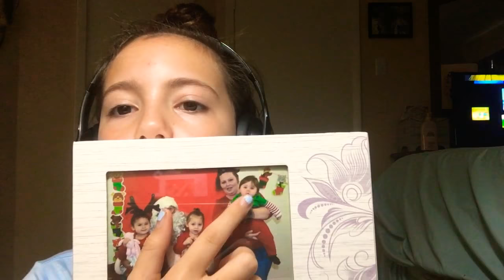Really bad Asmr!// Nice lady does your hair for prom!